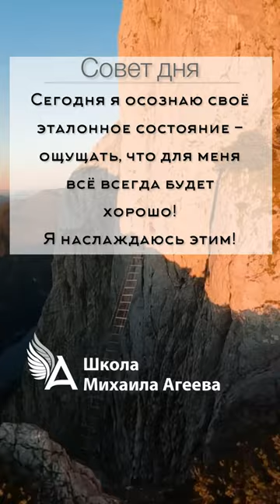НАСТРОЙ НА ДЕНЬ ОТ МИХАИЛА АГЕЕВА 🌟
❤️ Друзья, если вы хотите перевести донейшн в качестве благодарности (сделать добровольное пожертвование, подарок), вы можете это сделать

⚠️ Внимание! Деятельность Михаила Агеева - это энергетическая, духовная и психологическая помощь, не является медицинской помощью, не заменяет и не дополняет профессиональные медицинские услуги, а также не отменяет врачебные назначения. Принимая участие в очных и онлайн мероприятиях Михаила Агеева, вы выражаете ознакомление и согласие с данной информацией.